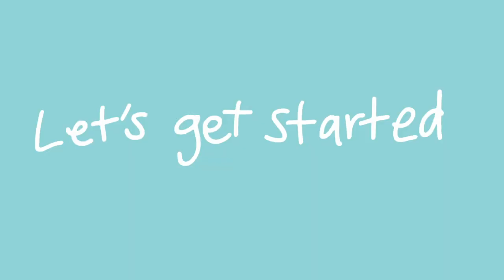GYMSHARK TRY-ON HAUL & REVIEW | NEW LIGHTWEIGHT SEAMLESS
hi friends💛
if you watched the video start to finish comment this 🐙 emoji!

MAKE SURE YOU TURN YOUR NOTIFICATIONS ON SO YOU NEVER MISS A VIDEO!!

FAQ:
Name: Eva Madarang
Age: 22
Ethnicity: Spaniard and Filipino
Born: New Jersey
Home: California
Sport: Soccer/Football
Fave Color: Green
Fun Fact: I'm Vegan.
Sub Count: 388